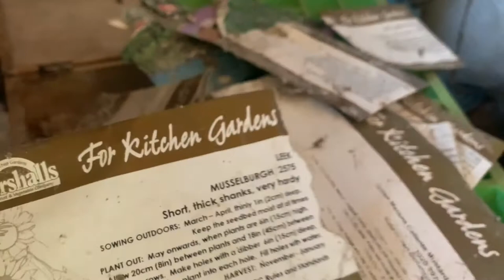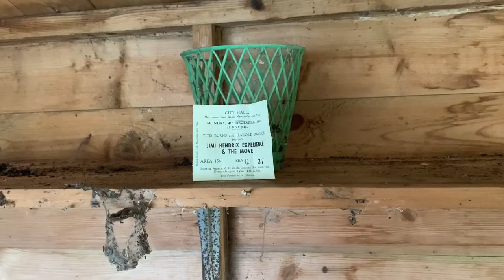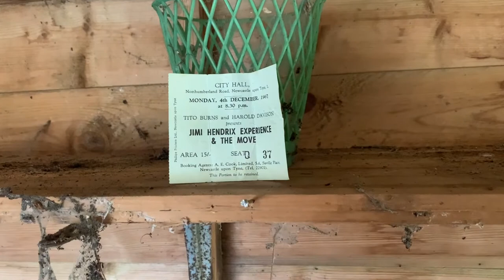In The Shed - Episode 67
The sixty seventh episode of "In The Shed" mentions jimihendrix and pinkfloyd .